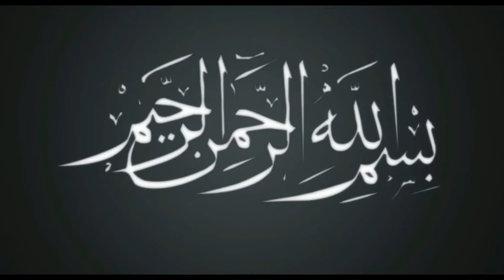Fry Lobia, Red Bean Fry, Kidney Bean Fry Urdu/Hindi Recipe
Bahut Asan Aur Jhat Pat Tayar Honay Wali Recipe Hy. Agr apko Lobia dry Nahi Pasand To Es may Sada Pani Ya Jo Lobia Ka Apna Pani HY wo Shamil Karen, Koi Bhi Grain Yani Anaj jo apko pasand ho usay Ubaal kar aap esy tarikay sy Fry kar saktay hen
Lobia 250 Gram
Oil 4 TBS
Tamatar 4 TBS (Blended)
Adrak Lehsan Paste 1 TSP
Kashmiri Lal Mirch 1/2 TSP
Dhanya Crush 1 TSP
Haldi 1/2 TSP
Kanor Chothaye Hisa. (Optional)